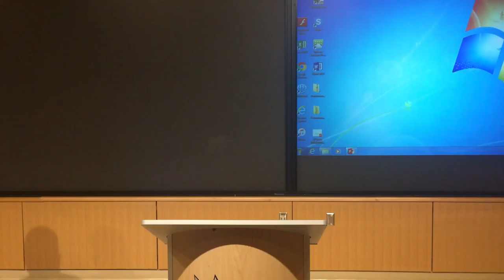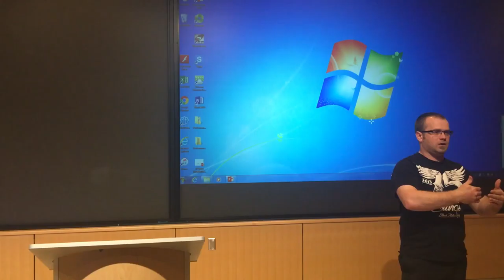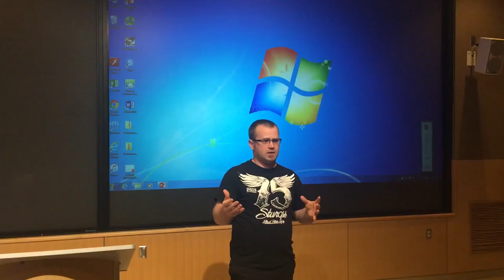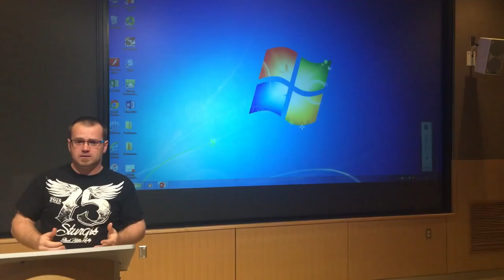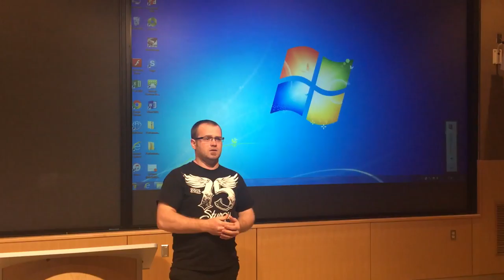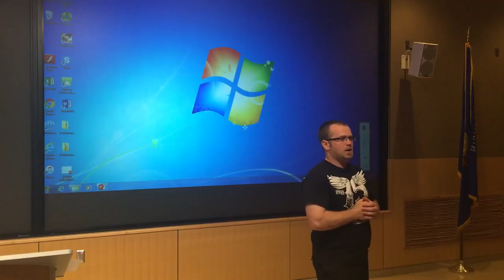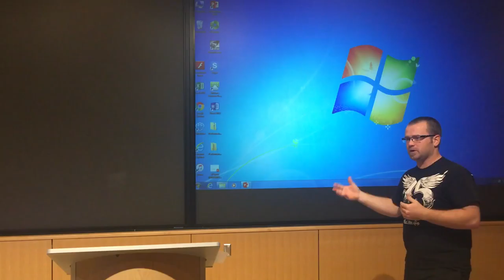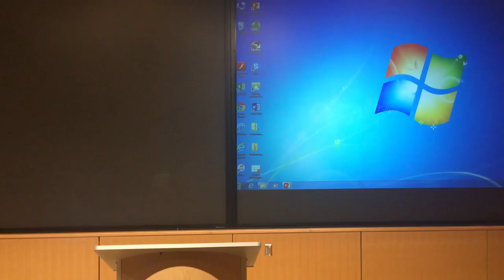Solomon Parker ~ Treatment Free Beekeeping Central Wisconsin Beekeeping Association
Solomon Parker ~ Treatment-free Beekeeping at the "Central Wisconsin - Marathon County Beekeeping Association" 5th Annual Beekeeping Conference.